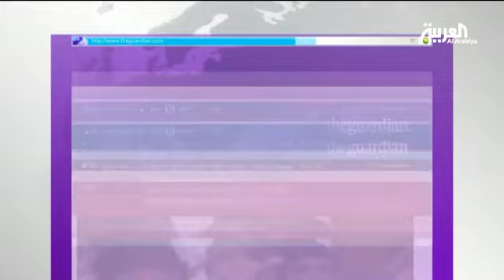الغارديان البريطانية: الأسد باع سوريا للإيرانيين